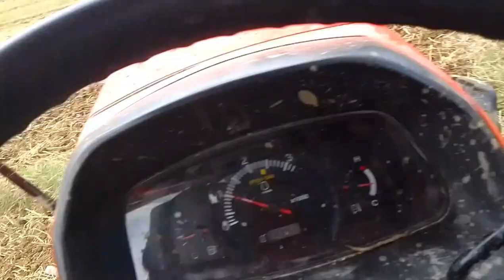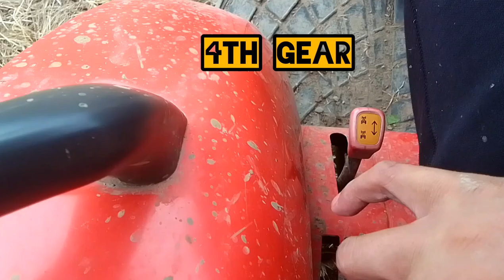First time uploading a vlog!